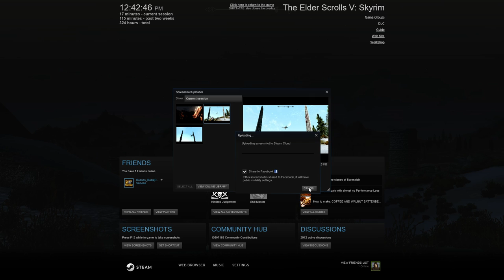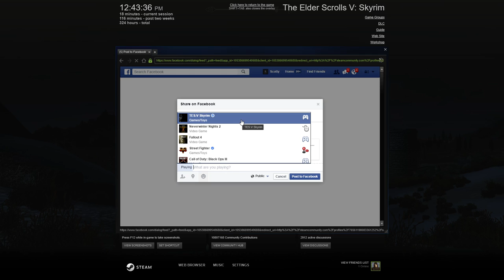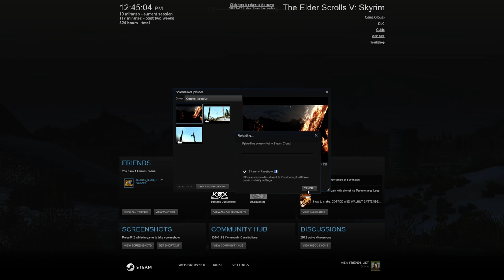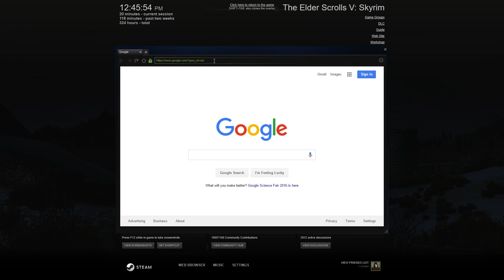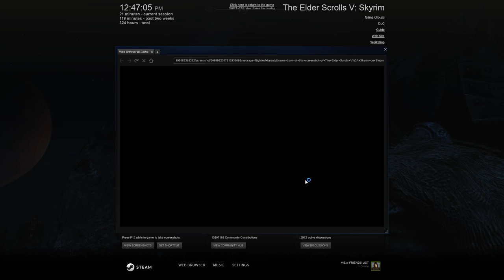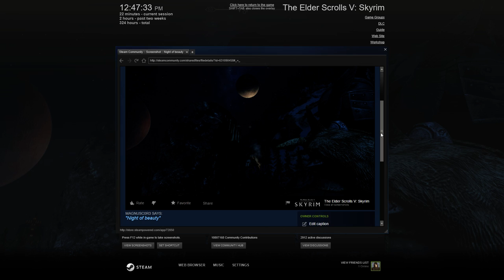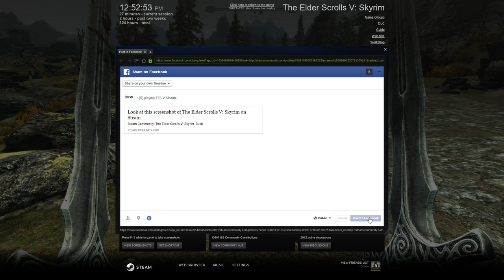The Lolligaggins of Skyrim pt. 1[ Level 23 - 24]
I explore Skyrim on my main now, a Dunmer that does it all (or tries to.) Jenassa is like my tank, without her I would get raped, and her love muffin would be spoiled.